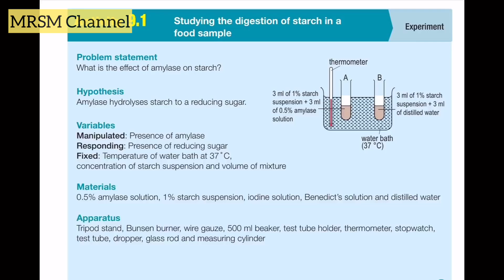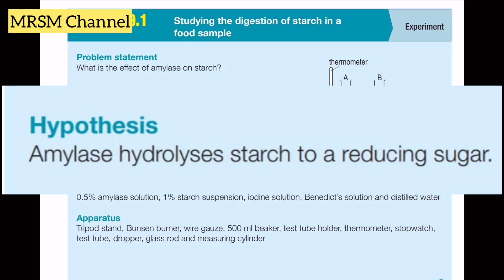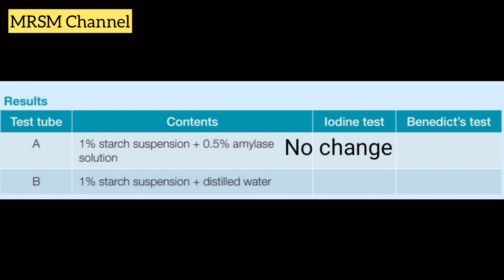Form 4 (Activity 9.1)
Starch digestion